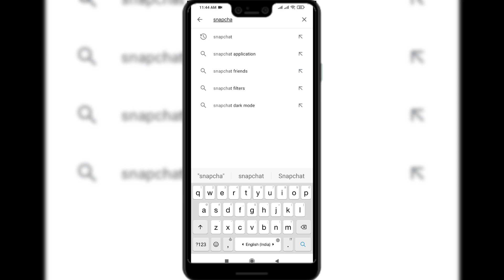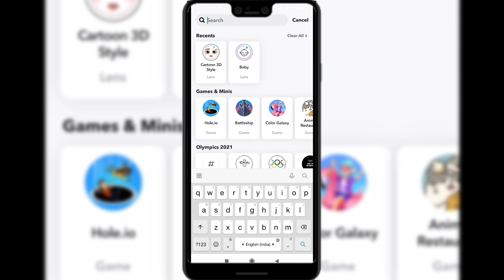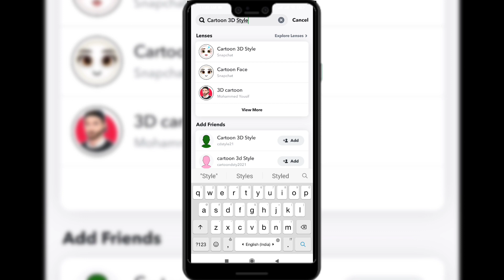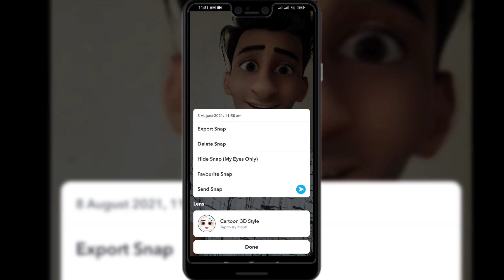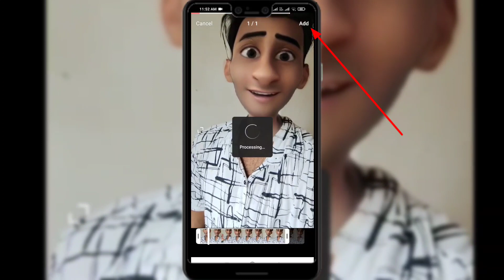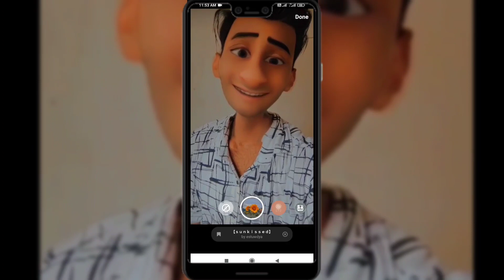Reels New Trend 3D Cartoon Face | How To Make Cartoon Reels | Disney 3D Cartoon Face Effect Editing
1.New trending instagram reels
2.Reels new trend, reels new trending video editing
3.Reels new trend 3d Cartoon face
4.Reels new viral video 3d cartoon effect
5.Reels new trend video editing
6.Reels new viral editing 2022
7.Reels 2022
8.3d cartoon effect
9.3d Cartoon face video edit
10.How to make 3d cartoon face on Instagram reels
11.How to edit 3d cartoon face
12.How to make animation filter instagram
13.How to get cartoon disney filter on instagram
14.How to get cartoon face filter on instagram 15.How to get cartoon filter on instagram 16.Instagram par cartoon wali video kaise banaye
17.Instagram par new cartoon video kaise banaye
18.Disney filter instagram
19.Disney filter tiktok tutorial
20.Cartoon instagram edits
21.Cartoon instagram filter
22.Cartoon instagram reels
23.Cartoon instagram story
24.Cartoon instagram trending
25.Cute cartoon instagram status
26.Disneypixarfaceeffect 27.Disneypixarcharacterfaceeffect
28.Cartoon 3d style
29.Cartoon 3d style effect
30.Disney cartoon character filter
31.3d cartoon face filter